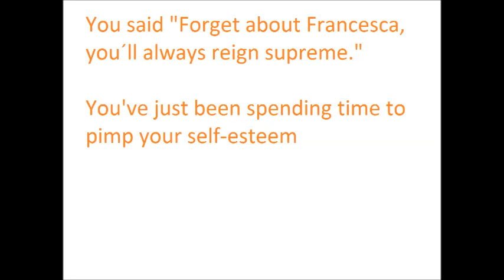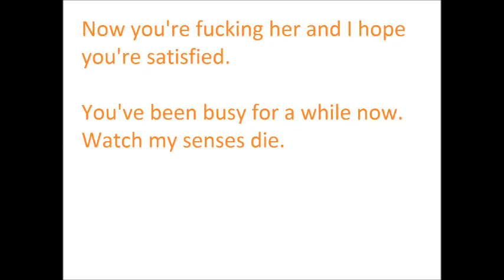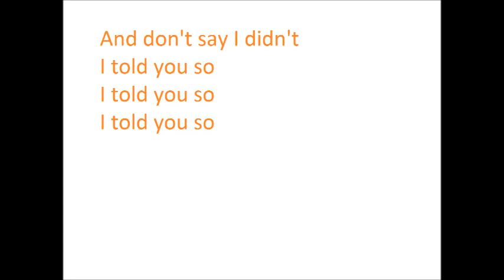Leslie Clio - Told you so (Cover)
So ein cooles Lied! :)